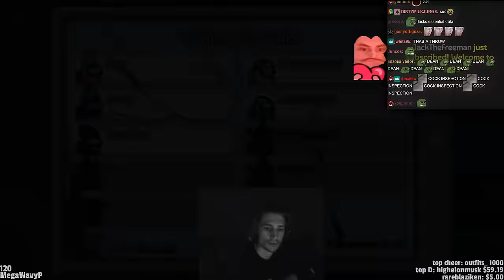DOMINATING the $10,000 Among Us Tournament with the Best Players! | xQcOW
►Twitch.tv/dailydoseofxqc